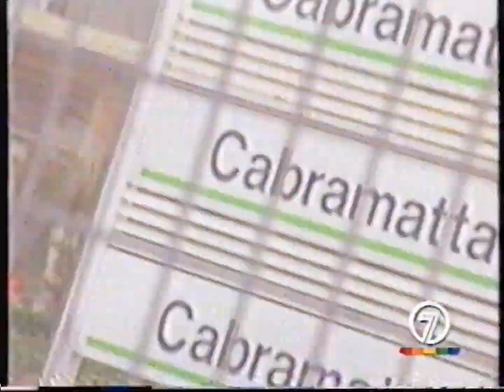Today Tonight 'Queen or Country' with Stan Grant - 1999 Australian TV Promo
Recorded during a broadcast of the film "Michael" on ATN-7 Sydney, which was transmitted on 31 October 1999 at 8:30pm.